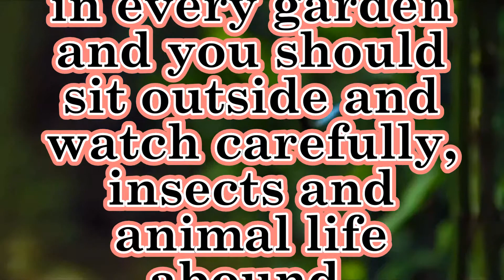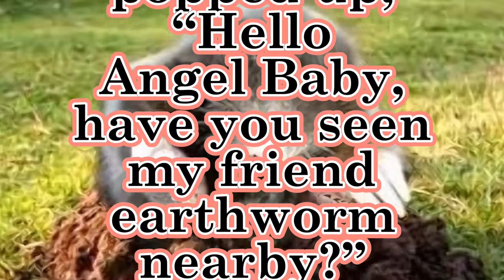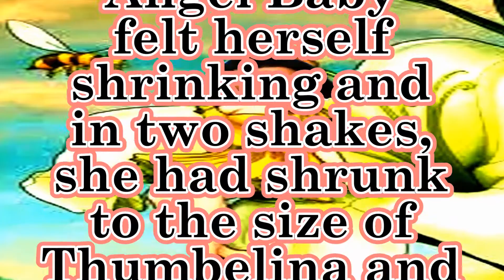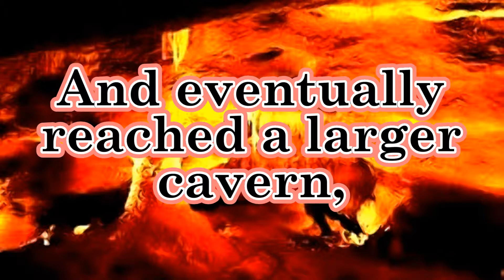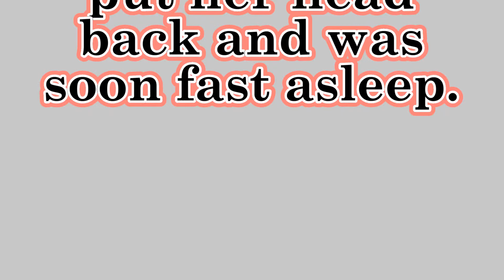Angel Baby Goes Underground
Some of the content is not ours and Angel Baby would like to thank all YouTubers for her little clips in her stories.